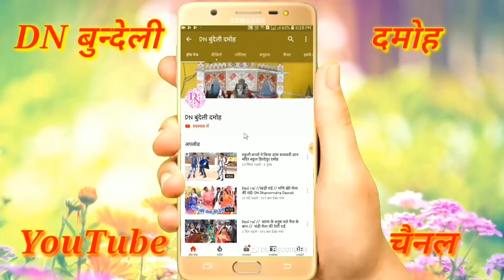देशी राई //खड़ी राई // अदौल्या मेला की देसी राई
देशी राई //खड़ी राई //

ढोलक मास्टर = राजेंद्र सिंह ठाकुर पिपरोधा

एडिटिंग=  DN धर्मेंद्र दमोह नं 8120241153

कैमरामैन = देवेंद्र अनुराग धर्मेंद्र

                                // धन्यवाद//